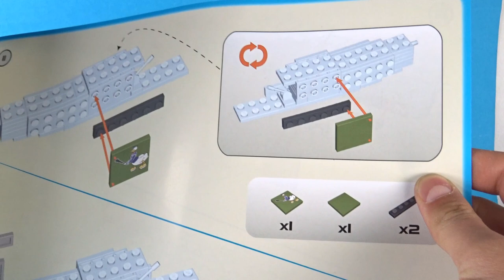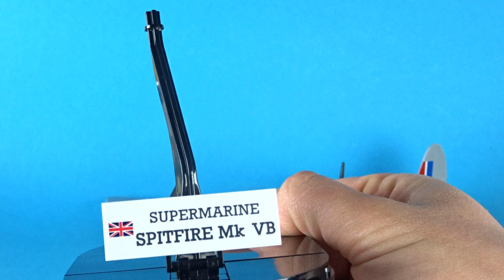COBI Supermarine Spitfire Mk.VB / Recenzja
Nie wiem czy trafiłem na wyjątkowo dobry model, czy wszystkie takie są, ale ja jestem zachwycony !